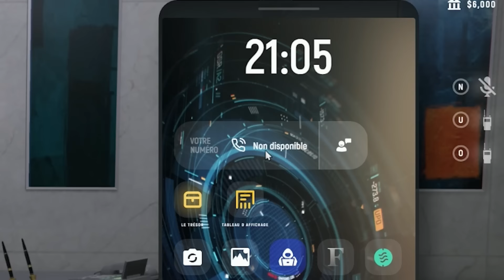ON A RETOURNÉ CE SERVEUR RP !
Rejoins l'aventure de GrandRP maintenant !